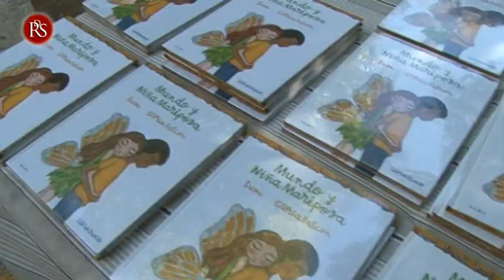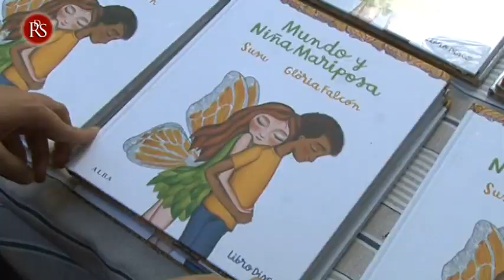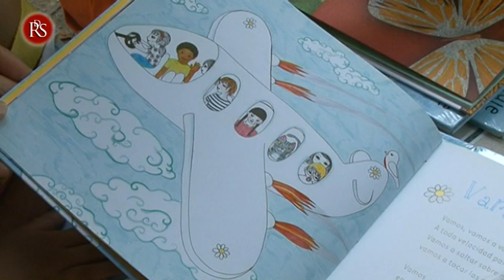“Mundo y Niña Mariposa” es el disco-libro infantil de la artista Susu